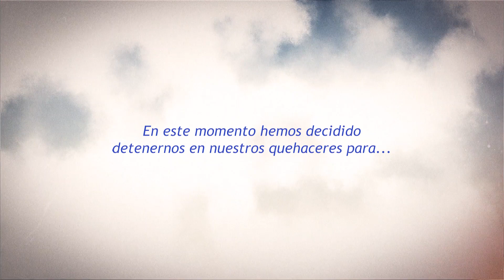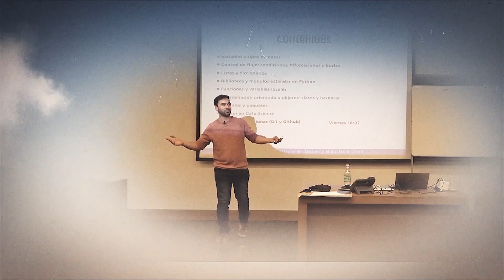En memoria de nuestro querido Ismael Botti | 1984 - ∞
Cada uno de nosotros; alumnos, colegas, amigos y en especial su hermosa familia ha experimentado diferentes sensaciones tras la partida de nuestro querido profesor Ismael Botti.

Pero queremos dejar un espacio para recordar con alegría, su paso por nuestra Facultad, inculcando conocimientos, valores y mostrando un profundo amor y pasión por educar.

Tenemos recuerdos que hoy son invaluables
Para muchos es dolorosa y difícil de aceptar su ausencia, mientras, tomamos conciencia de la fragilidad de la vida.
Siempre serás parte de nuestro universo